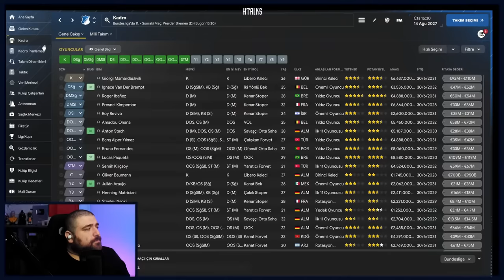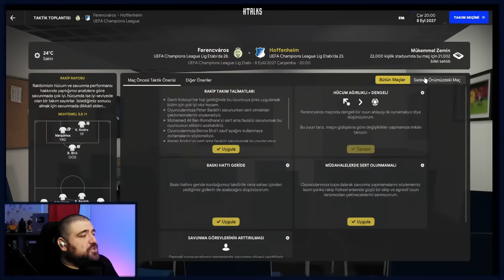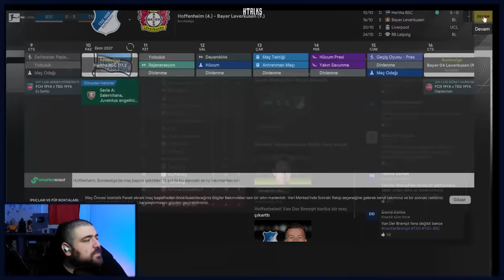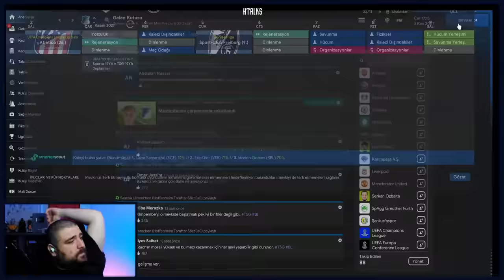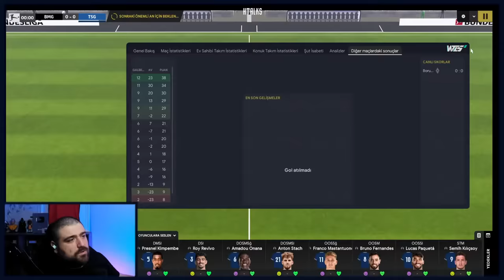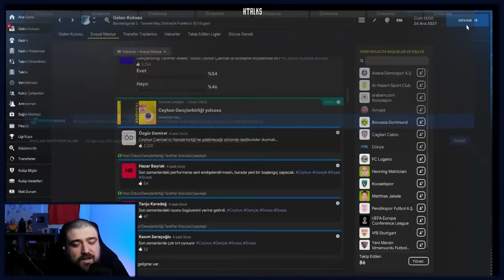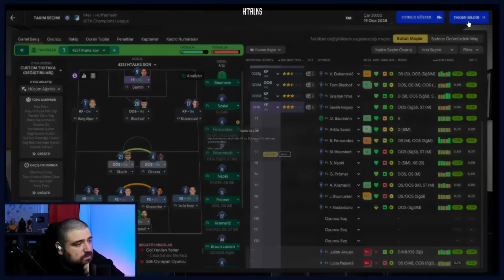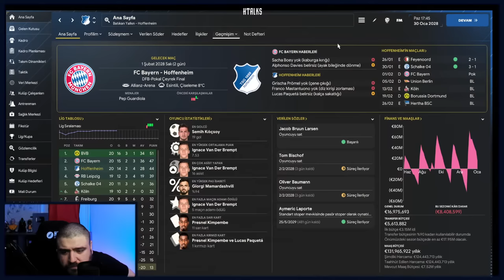FM24 KARİYER S3B7 | JOURNEYMAN MODU | MUHTEŞEM SEZON BAŞLIYOR!